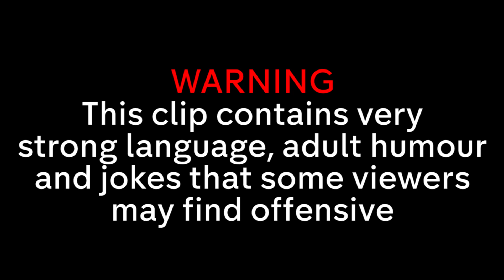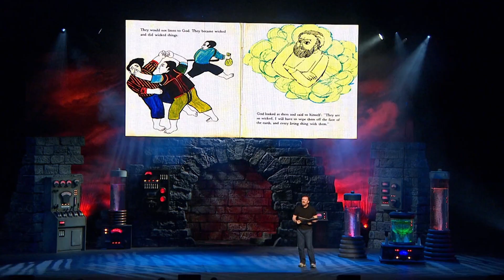Ricky Gervais Tries to Read Noah's Ark | Ricky Gervais: Science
Filmed at London's Hammersmith Apollo in 2010 following a sell-out tour, this is the fourth live smash hit stand-up show from Ricky Gervais.